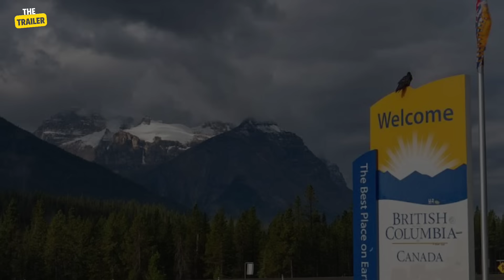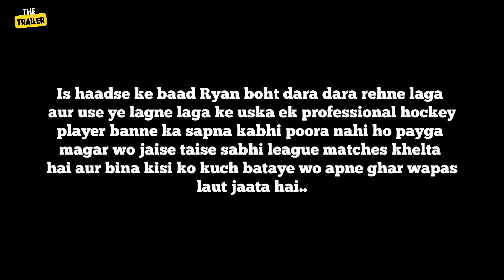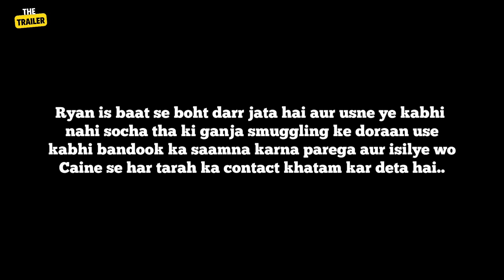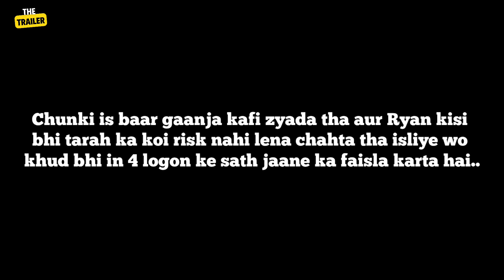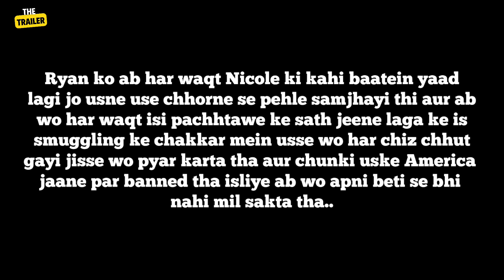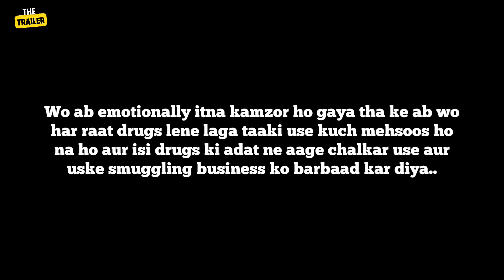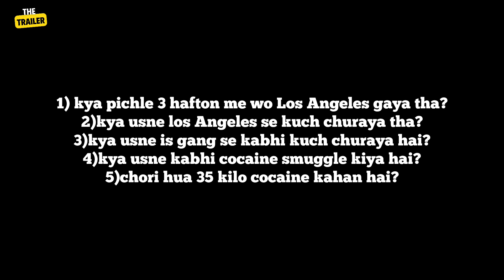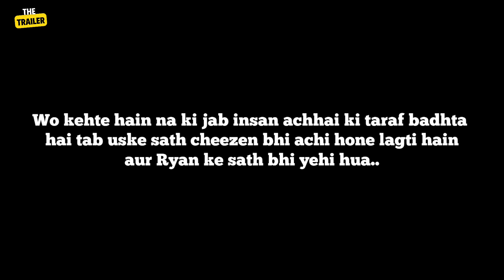CANADA BIGGEST SMUGGLER |कैसे बना एक HOCKEY PLAYER CANADA का सबसे बड़ा SMUGGLER |1 MILLION$ SMUGGLING